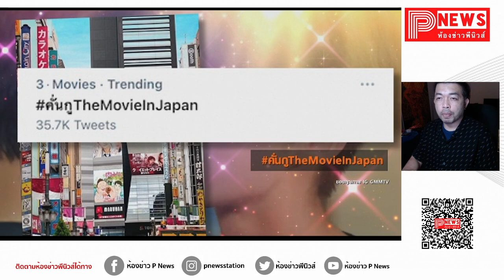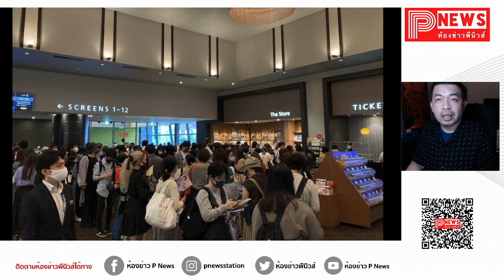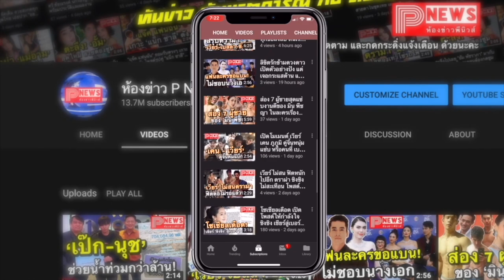ห้องข่าวพีนิวส์ | ไทยยังไม่ได้ดู หนัง "เพราะเราคู่กัน (คั่นกู)The Movie" เข้าฉายแล้วที่ประเทศญี่ปุ่น